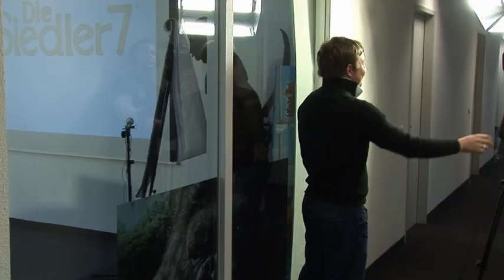Die Siedler 7 - Multiplayer Trailer HD